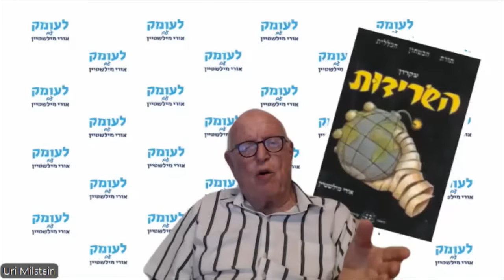150 שנות מלחמה בין שמאל לימין בציונות מאז וייצמן וז'בוטינסקי ועד קפלניסטים ומתנחלים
שיחת עומק עם המחנך והפילוסוף השמאלני אחיה יצחקי על 150 שנות מלחמה בין שמאל לימין בציונות מאז וייצמן וז'בוטינסקי ועד קפלניסטים ומתנחלים. לדבריו כקפלניסט אידאולוגי, את ההפגנות והמרי של הקפלניסטים בישראל מובילים שני ראשי ממשלה לשעבר: אהוד ברק ואהוד אולמרט. לדבריו, המאבק של הקפלניסטים בהנהגתם אינו נגד הפיכה משפטית אלא נגד הקמת מדינה תאולוגית במקום ישראל הליברלית שהקימו האבות המייסדים. מול ברק ואולמרט מתייצבים בן גביר וסמוטריץ', ופשרה לא נראית באופק.

עקבו אחריי:
טלגרם: